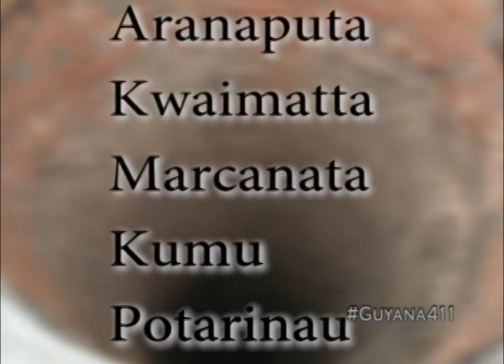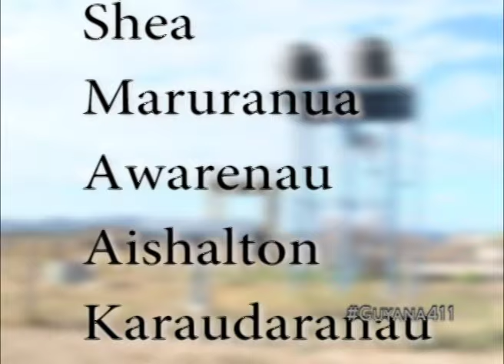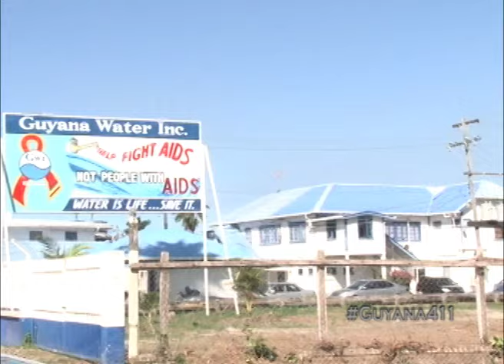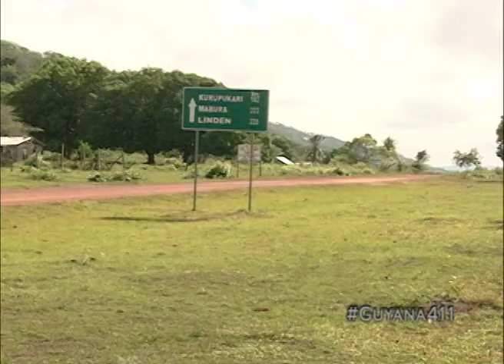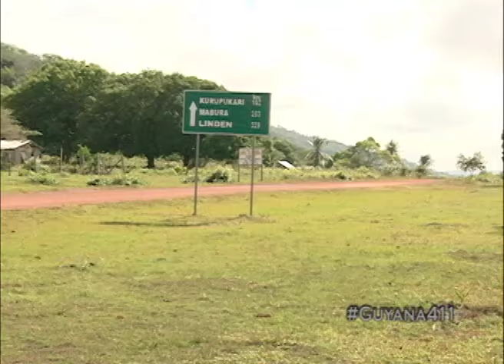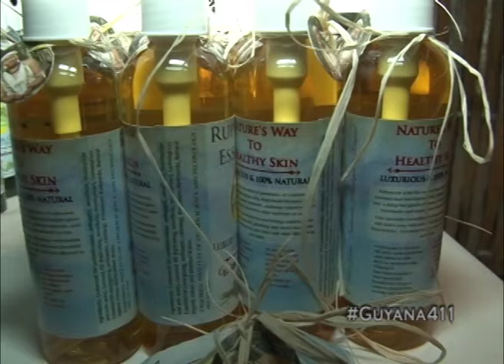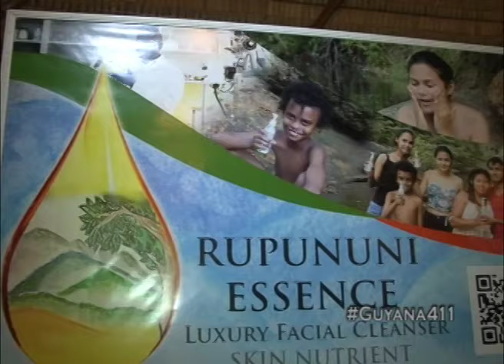Guyana 411 - June 25, 2016